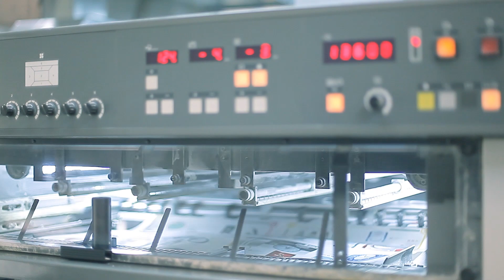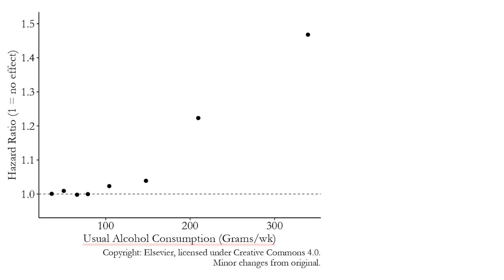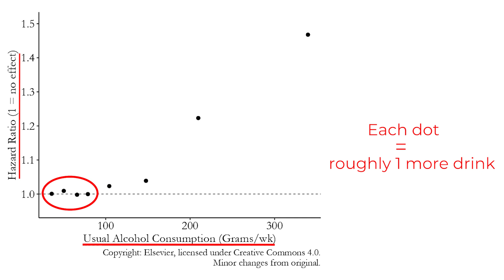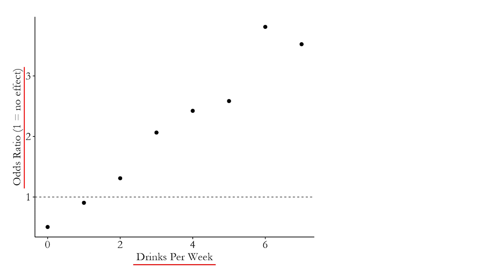Identification: Alcohol and Mortality (The Effect: Videos on Causality Ep. 11)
This video goes into an example of how identification-based thinking can help us approach a question: what is the effect of drinking alcohol on your health and mortality?